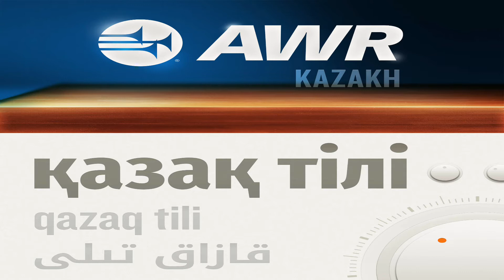Денсаулық сағаты\Шын жүректен сөйлесейік\ Рухани жаңғыру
Денсаулық сағаты, қытай зертеулері, артық калория, манызды жән пайдалы, дене салмағы
Шың жүректен сөйлесейік, неке оқиғалары, сынақтардан өту тәжірибесі, сенім арту, үміт
Рухани жаңғыру, Ұлы Шайқас, алатың сый, ақыр заман, Құдай үйінің құпиясы;